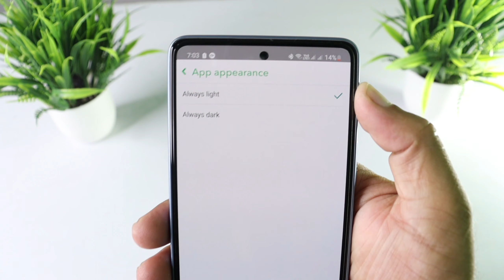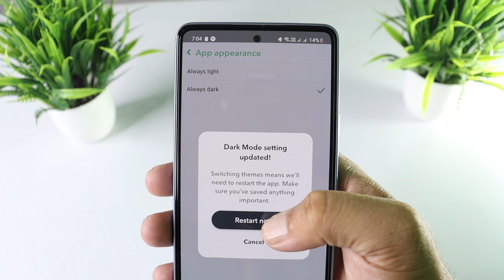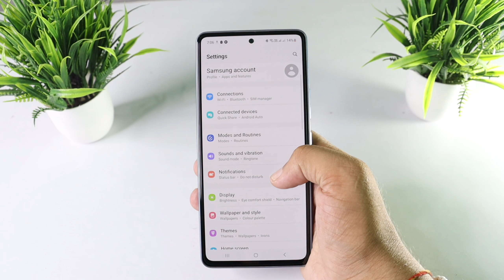How To Get Dark Mode On Snapchat Android and iphone | Snapchat Dark Mode Not Showing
●COVERED TOPICS THIS VIDEO

How to turn on dark mode on snapchat android
How to turn on dark mode on snapchat iphone
How to turn on dark mode on snapchat android 2023
How to turn on dark mode on snapchat 2023
How to turn on dark mode on snapchat without app appearance
How to turn on dark mode on snapchat in oneplus
How to turn on dark mode on snapchat in samsung
How to turn on dark mode on snapchat in vivo
How to turn on dark mode on snapchat in realme
How to turn on dark mode on snapchat plus
How to turn on dark mode on sapchat in redmi
How to turn on dark mode on snapchat motorola
How to turn on dark mode on snapchat google pixel
How to turn on dark mode on snapchat xiaomi
Snapchat Dark Mode not showing
Snapchat Dark Mode not working
Snapchat Dark Mode not available

                 ●●● FOLLOW ME ●●●